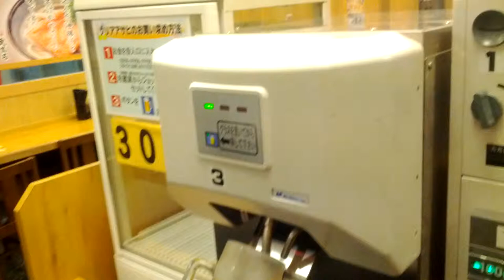Draft-Beer Robot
Japan has great technology!